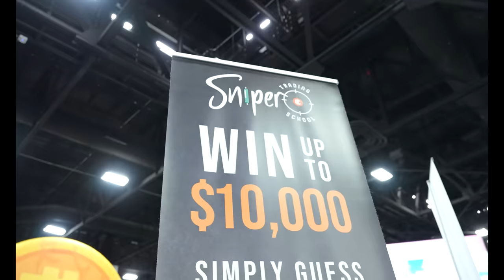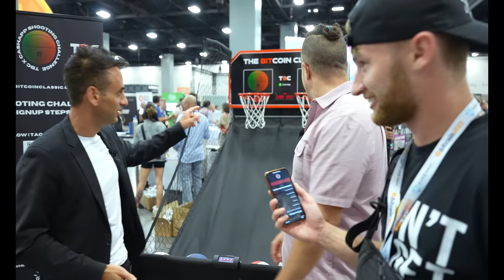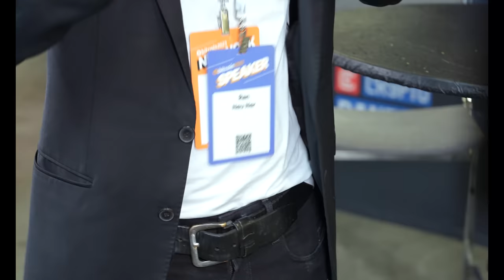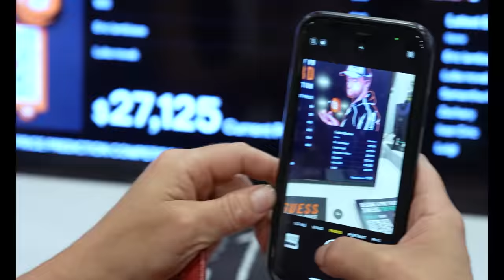Bitcoin Miami Conference 2023 Day 1 | Sniper Vlogs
Join us in a behind-the-scenes look into the biggest Crypto / Bitcoin conference on the planet - Bitcoin Miami 2023.

From Michael Saylor to Garreth Soloway and Cryptoman Ran Neuner, we explore the people that make Bitcoin the largest decentralized monetary network on the planet.

We will be posting every single day of this conference, so be sure to come back for the rest!